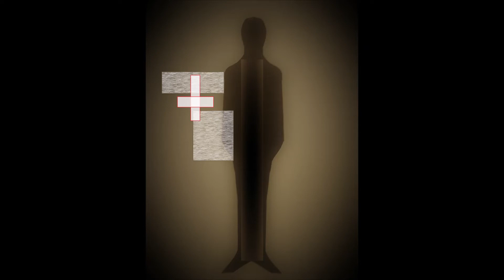VIDEO Christos Theofilis ( Visual Artist )